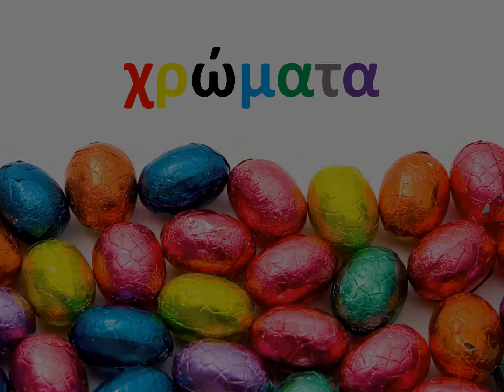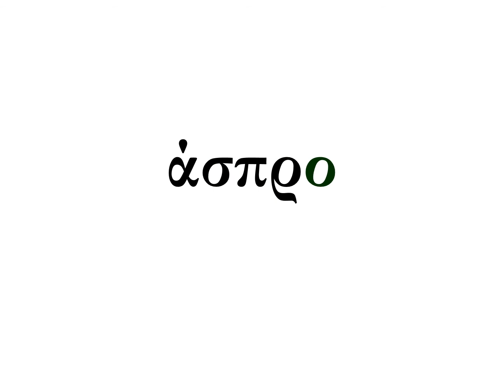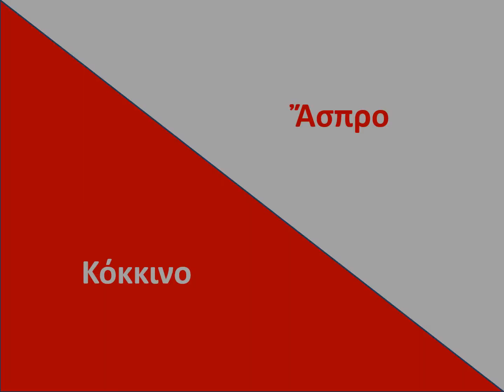Colors in Greek